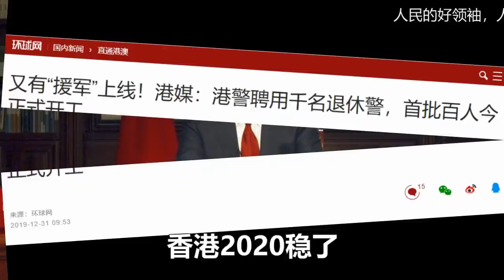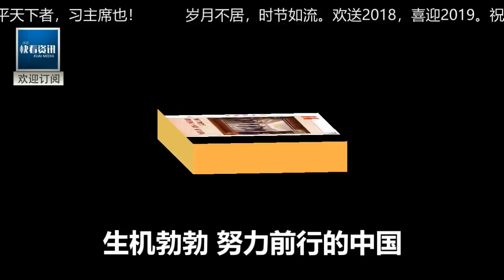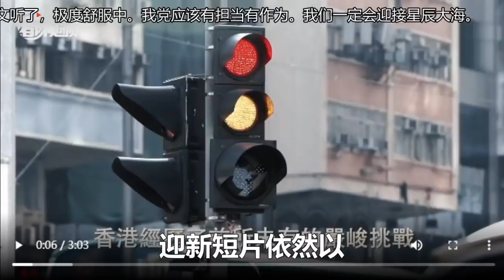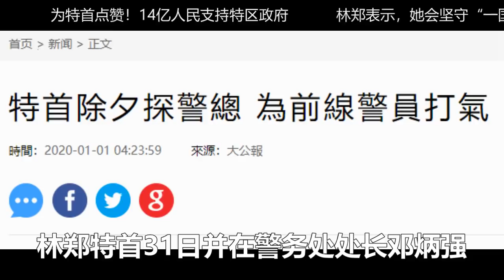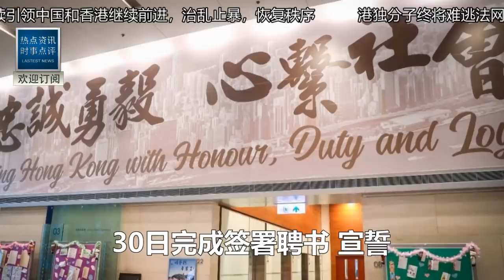已經2020！林鄭不明白中央還在等什麼，剛剛答案來了！今天她終於明白原因！國家大智慧！香港穩了！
更多快看！